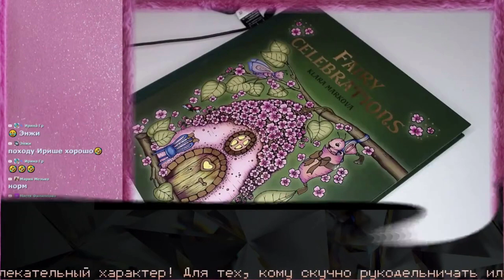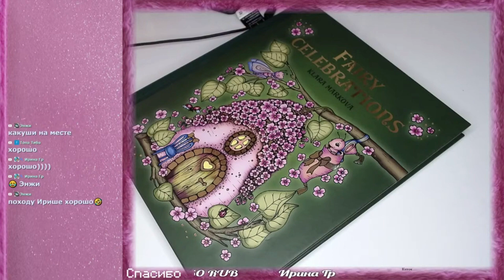Тест стрима ~ творчество, стрим, корика